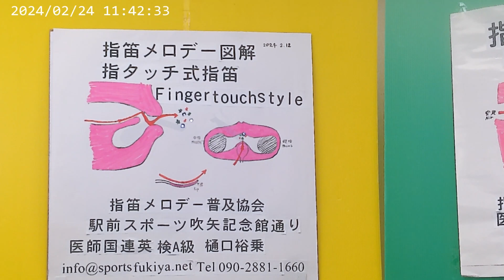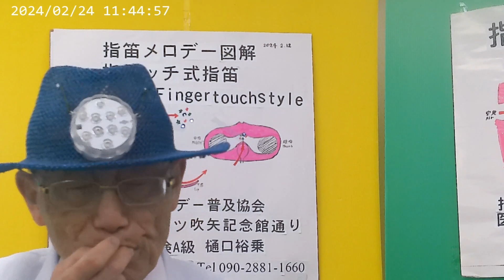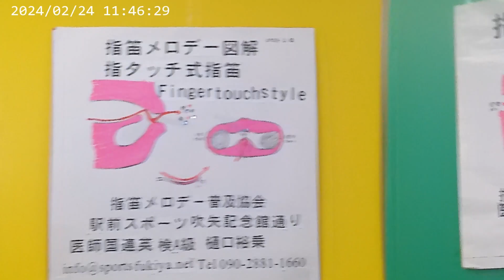240224指笛メロデー冬のひまわり 長岡市 樋口裕乗米寿医師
指タッチ指笛は沖縄式よりずっと簡単にメロデー演奏ができます。
二本の指の間を空気が通貨して上唇に当たって発音します。